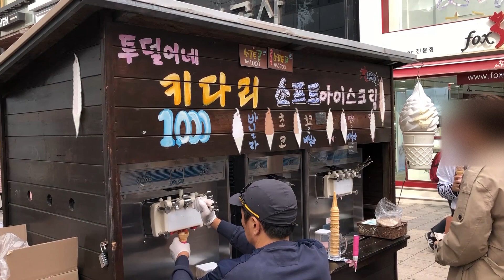Korean street soft icecream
Korea, Cheong-ju city, Seong-an street
Street soft icecream